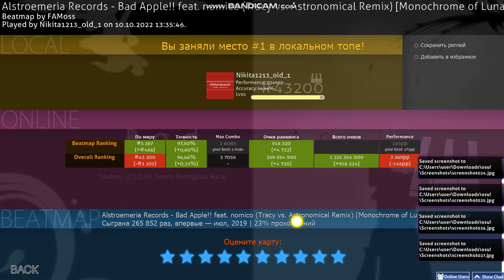new pp rework